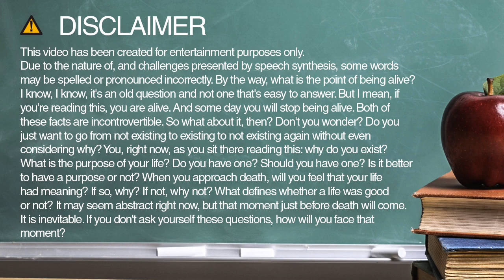How to spell guildic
Learn how to spell and pronounce guildic.